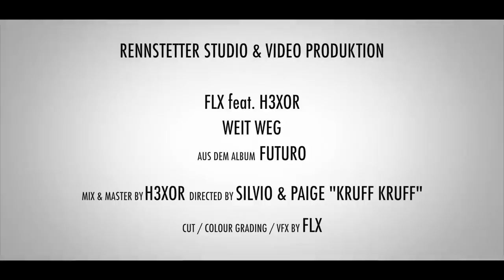FLX feat. H3XOR - Weit weg (prod. by DMS Beats)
Das 1. Video ➤ “WEIT WEG” von FLX & H3XOR

▬ M I X T A P E ▬ N E U E S ▬ K A P I T E L ▬
► NEUES KAPITEL auf Spotify:

Das neue H3XOR Mixtape "NEUES KAPITEL" erschien am 01. September 2020 - JETZT überall streamen!

Produced by: DMS Beats
Mix/Master: Rennstetter Produktion: H3XOR

Eine RENNSTETTER Videoproduktion

Video by: Rennstetter Produktion: Silvio "KruffKruff"
Schnitt / Color Grading / VFX: FLX